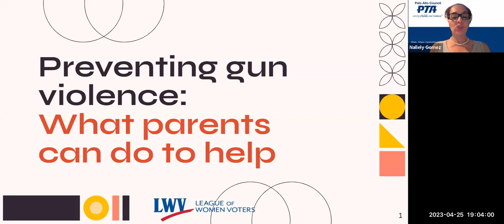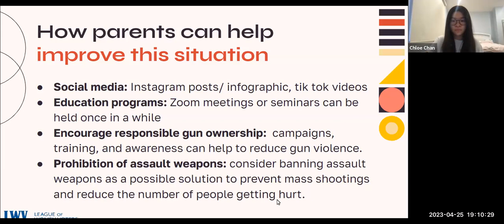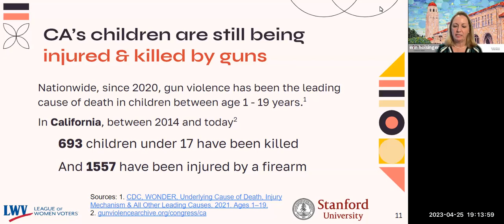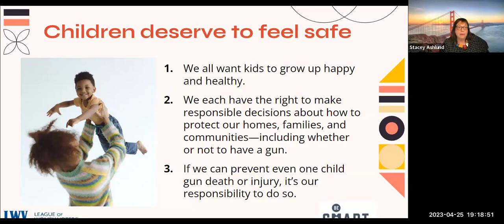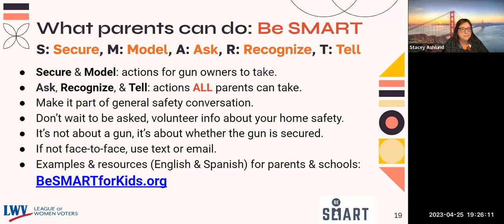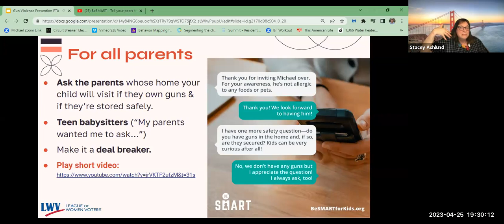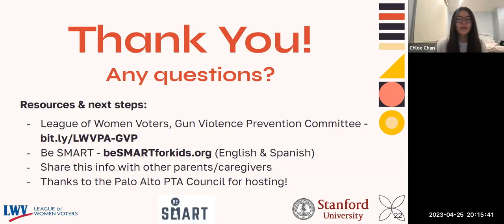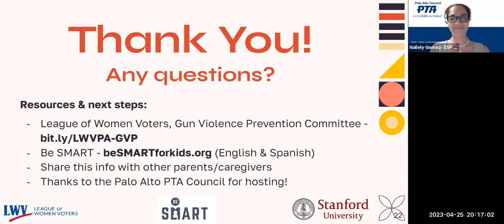Prevening gun violence: What parents can do to help keep our children safe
Palo Alto parent, Stanford pediatrician and gun violence researcher Dr. Erin Holsinger presents research from Stanford on how to reduce gun accidents, suicides, school shootings and more. The Gun Violence Prevention Committee of League of Women Voters of Palo Alto shares resources for parents, including the Moms Demand Action Be SMART framework, which works to normalize conversations about how parents can help keep our children safe from gun violence.